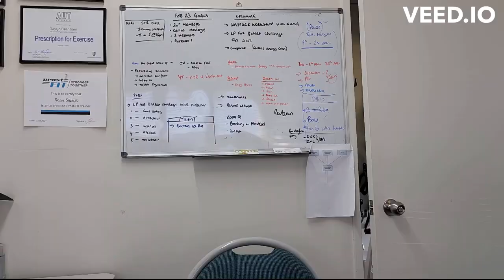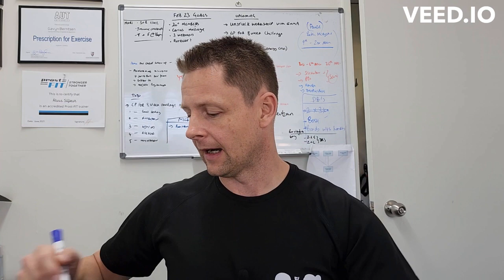3 Best Exercises For Losing Unwanted Belly Fat After 50 - You Won't Believe What Works!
3 BEST Exercises To Lose Belly Fat After 50 (MUST WATCH!)

Are you tired of struggling with stubborn belly fat, especially after hitting the 50 milestone? We hear you, and we've got some incredible insights to share! Get ready for a game-changing video where we reveal the three absolute best exercises that will help you say goodbye to that belly fat and hello to a fitter, healthier you.

Let's kick things off by exploring the amazing benefits of cardio exercises. We're talking about workouts that get your heart pumping and your body sweating. Not only will cardio burn calories, but it will also rev up your metabolism, boost your heart health, and increase your overall endurance. Say goodbye to that stubborn belly fat as you embark on engaging cardio routines that will leave you feeling energized, confident, and ready to conquer the world.

But wait, there's more! We can't overlook the power of resistance training in your quest for a flatter stomach. Picture yourself building lean muscle mass, which not only strengthens your body but also increases your calorie-burning potential even when you're at rest. We've got some effective resistance training techniques specifically tailored for individuals over 50, ensuring you get the most out of your workouts without putting unnecessary strain on your body. Get ready to sculpt those abs and wave goodbye to that belly fat!

Now, let's dive into the nitty-gritty of understanding calories. We're demystifying the science behind this often misunderstood concept. Discover practical tips on creating a calorie deficit without feeling deprived. Mindful eating, portion control, and making healthier food choices are all part of the equation. It's about finding a balance that works for you, so you can complement your exercise routine and achieve optimal belly fat reduction. Say hello to a lifestyle that allows you to enjoy your favorite foods while still making progress towards your fitness goals.

Whether you're a fitness enthusiast or just starting your journey, this video is packed with valuable insights, actionable tips, and expert advice tailor-made for those in their 50s and beyond. Embrace the three best exercises for losing belly fat after 50 and get ready to transform your fitness journey. Get ready to rock that trimmer waistline and experience improved overall health. You don't want to miss out on this must-watch presentation that has the potential to change your life.